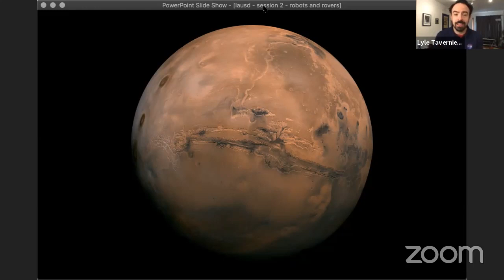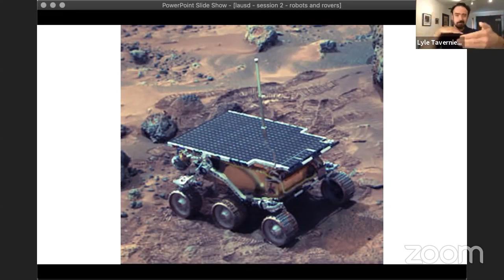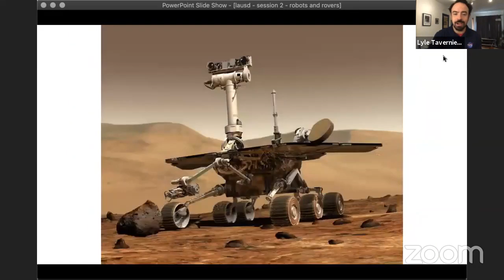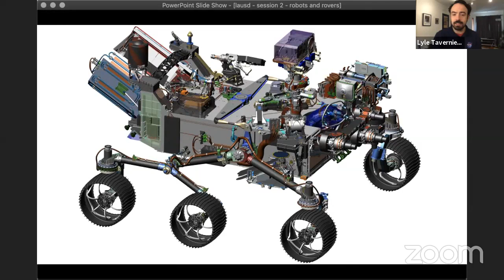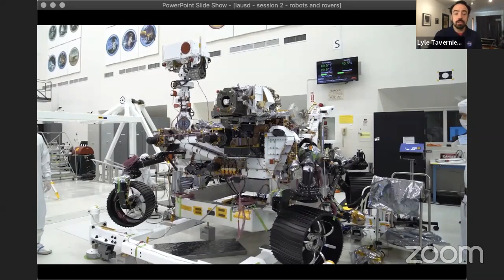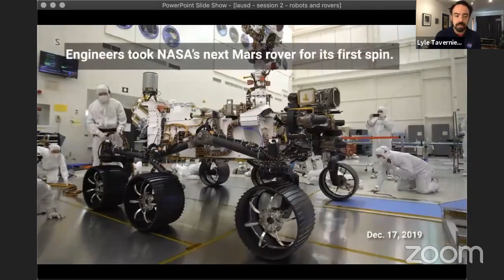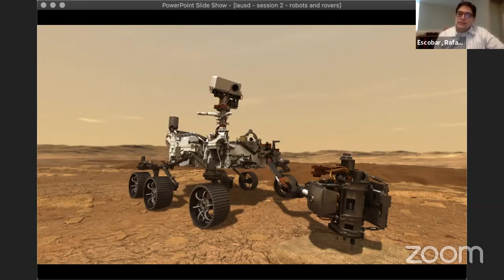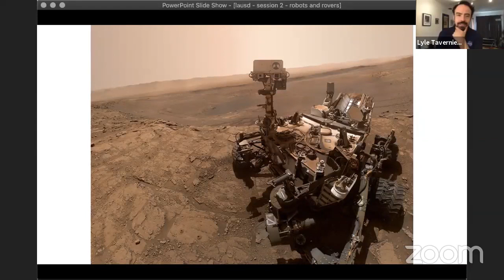What do they do at JPL? Kinder Virtual Field Trip 7 16 2020